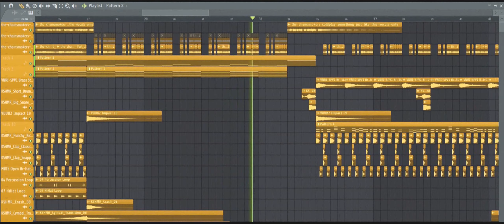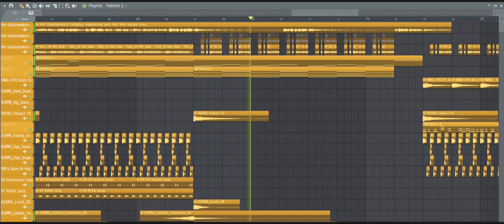Professional Project: Slap House Vol.1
Content:
-Poreject
-FLP
-Steams
-MP3 & WAV
-Mastering
-Mixing
-Sound & Presets
-Vocals
-Loops & Samples